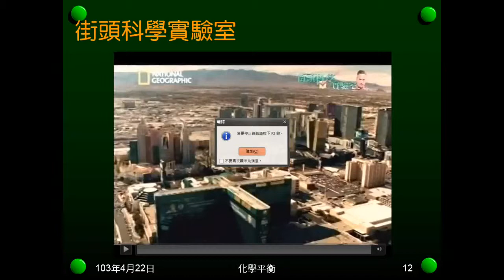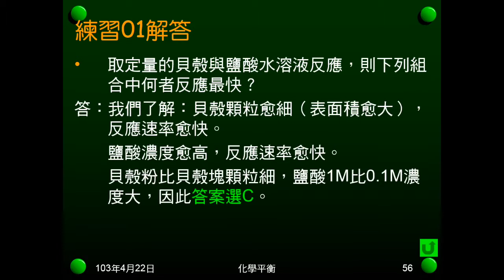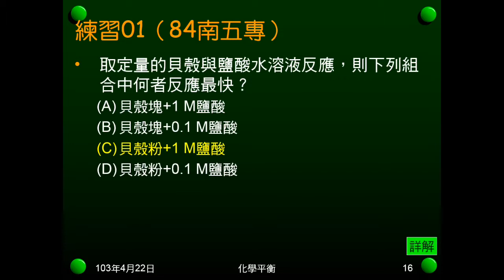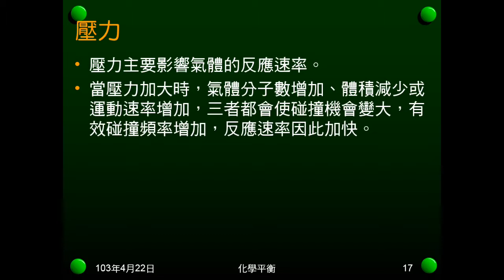102學年國二理化_反應速率03：影響因素（濃度、壓力）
說明濃度、壓力如何影響反應速率。